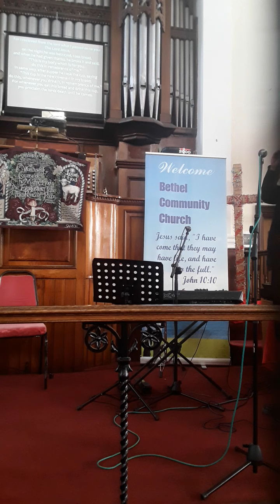31/10/21 Sunday morning speaker Sally pt2